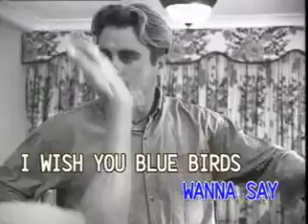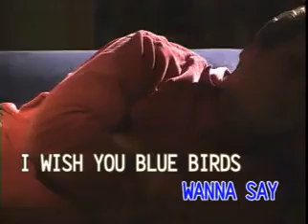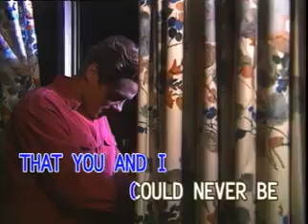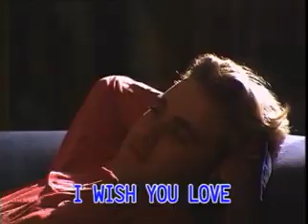7. Jack Jones - I Wish You Love [Dynasty]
VCD Title: Songs as Popularized by Jack Jones
Record Label: Dynasty Audio/Video, Inc.